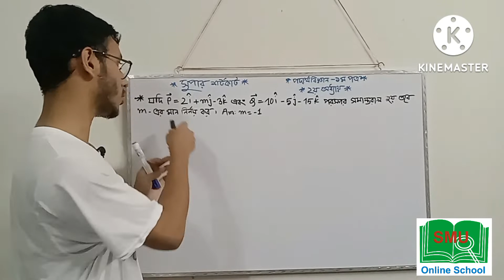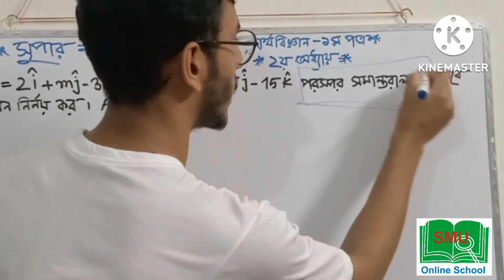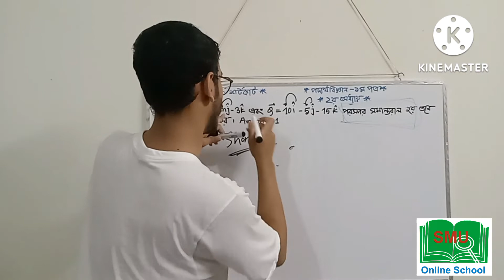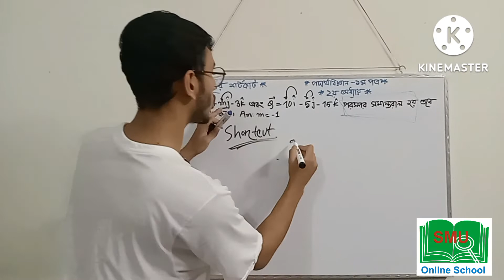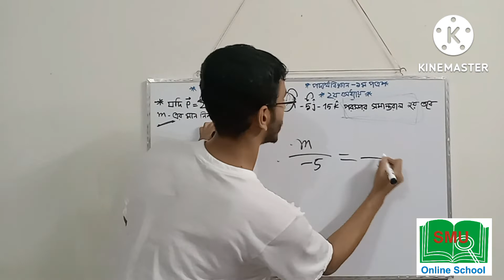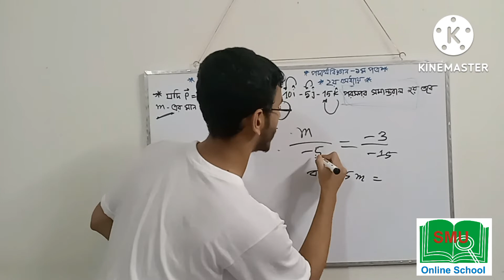পদার্থবিজ্ঞান ১ম পত্র।২য় অধ্যায়। সুপার শর্টকাট🤩